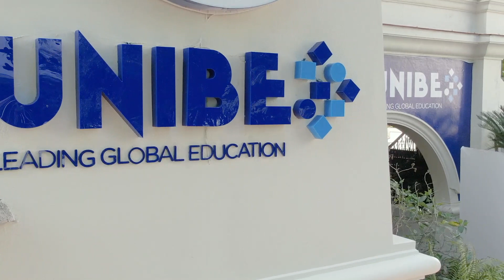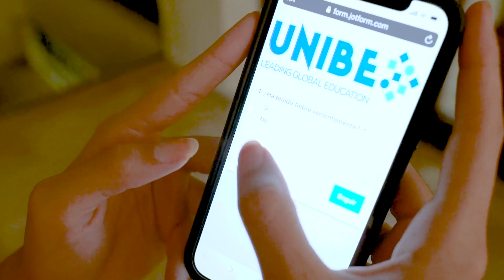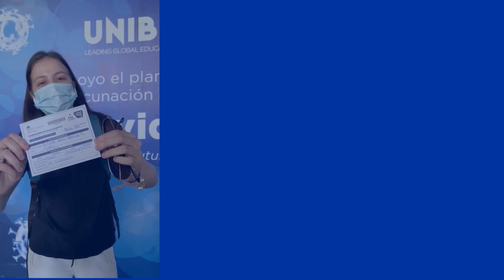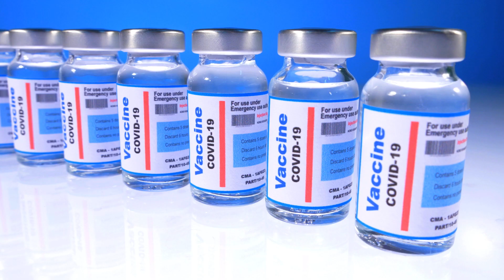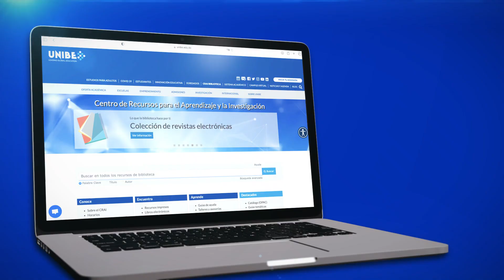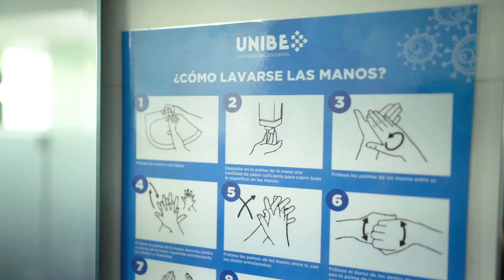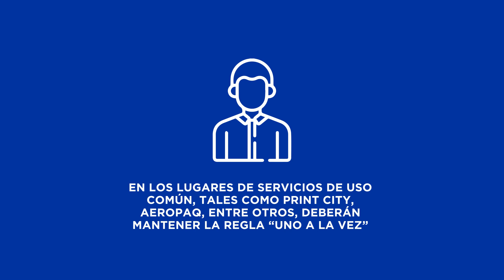Protocolo de Reingreso al Campus - Estudiantes UNIBE